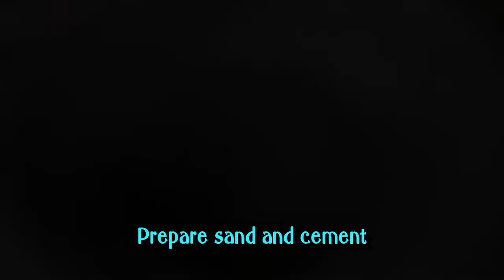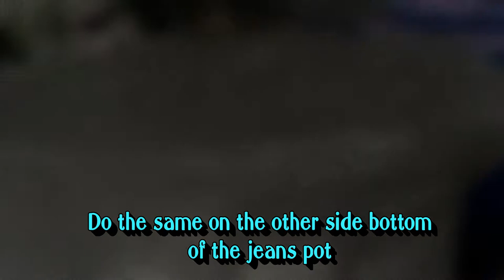Pantalon na pot cement (durable pot cement) Creative jeans pot cement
This video is a tutorial for making jeans pot cement, step by step. The easy DIY pot cement  and a rigid one (it can't be break easily)

Sana po ay suportahan niyo ang aking channel "Elyne Gumbao". Ang channel ko ay mga random videos, may mga DIY, Gaming, Adventure, Artworks, at iba pa.

4 cement pot
4 inch cement pot